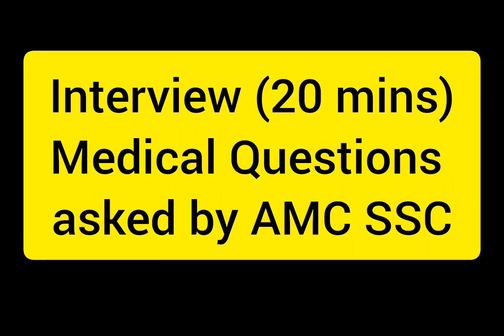How to crack AFMS amc ssc Interview | Army Medical Officer Interview preparations | PD Classes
the Armed Forces Medical Services (AFMS) interview conducted through AMC SSC (Short Service Commission), medical topics are highly important
amc ssc medical officer interview
afmc mo interview
amc medical officer interview
amc ssc interview
The AFMS is recruiting qualified doctors, so medical knowledge is the foundation of the interview.
You are expected to treat soldiers, officers, and civilians in various conditions, including field emergencies, which demands solid command over medical science.
Medical officer interview
army doctor interview
Interviewers ask about clinical cases, diagnosis, and emergency management (e.g., fracture in battlefield, CPR, infectious disease control, snake bite treatment).

Your clarity of thought and confidence in medical decision-making is tested.
Doctor interview
Questions may be asked from your MBBS subjects (Medicine, Surgery, Preventive and Social Medicine, etc.).

You may also be quizzed on basic procedures, like IV access, resuscitation, trauma care, etc.
How to crack Army  medical officer interview
amc medical officer interview questions
army medical officer
Watch Doctor interviews
On our both channels
PD classes & Interview Guide
2 playlists for Medical Officers INTERVIEW preparations -

Army  mo interview
Telegram channel for AMC SSC interview  aspirants
AMC SSC / CAPF DOCTOR INTERVIEW tips
afms MO interview preparations by Manoj sharma pd classes
armed medical officer interview preparation by pd Capf medical officer interview
You need to show awareness about field medicine, military hospitals, and challenges in remote areas or high-altitude postings.

Public Health Awareness

Since AFMS also deals with preventive medicine, questions on epidemics, vaccination, hygiene, sanitation may be asked.
Watch Doctor interviews
Medicine, Surgery, Gynae-Obs, PSM, and Emergency Medicine.

Keep key definitions, symptoms, and treatment plans ready.
Our websites
Best Book for Interview is Universal Interview Book